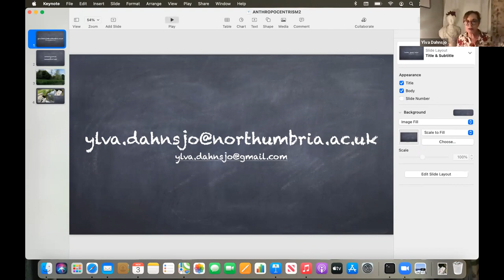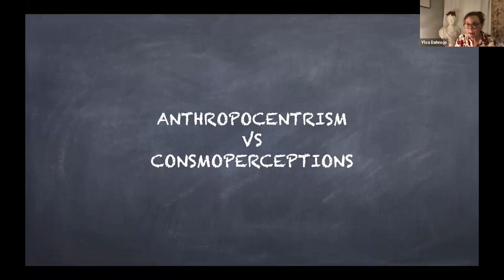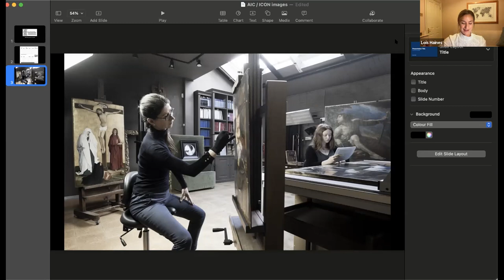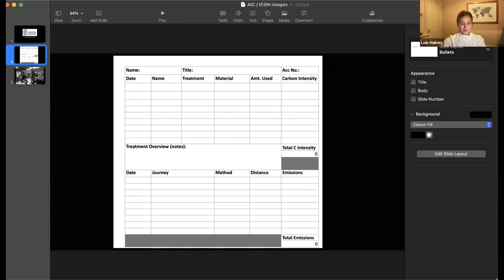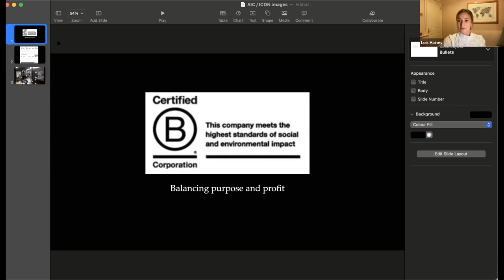AIC/ICON Event for COP26